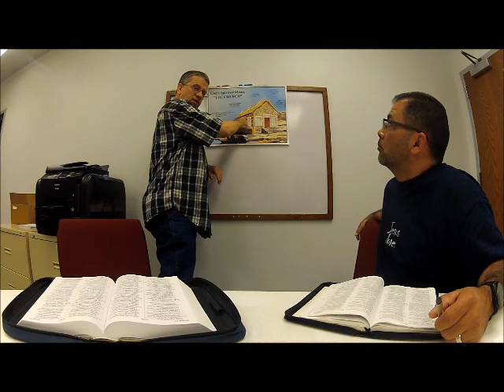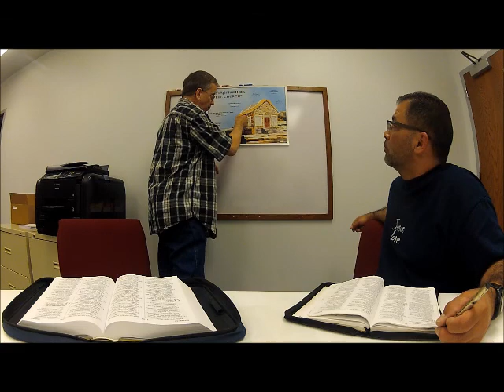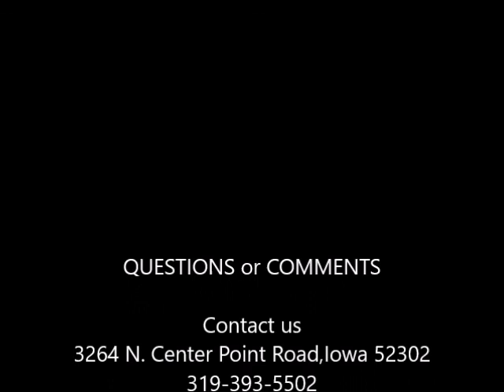Does God know the future ?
Questions & Answers from the holy bible God's living word.
Albert Brown, Evangelist